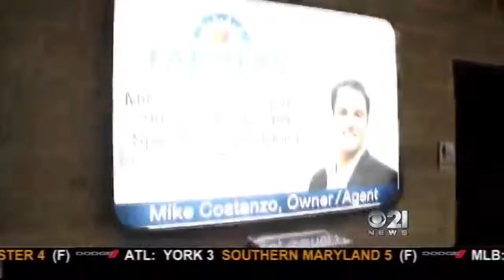Farmers' Man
Copy of CBS 21 Sports with Jason Bristol 07/30/15